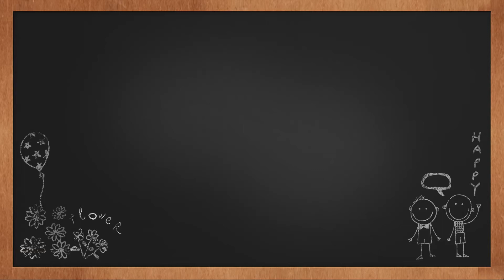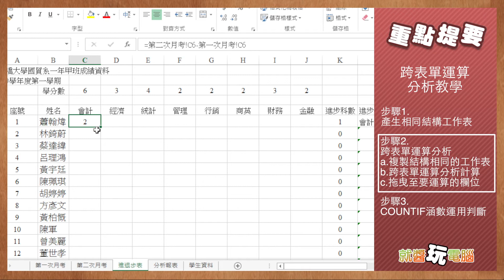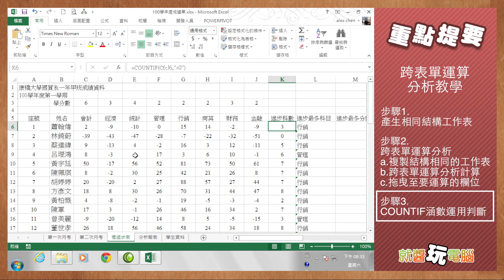【線上教學】Microsoft Excel - 跨表單運算分析教學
Microsoft Excel電腦教學，透過老師Microsoft Excel活用密技輕鬆學會，準備好了嗎？開始吧！